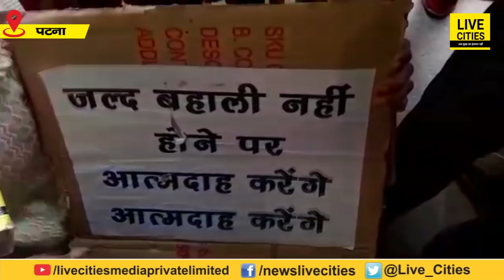Niyojan की मांग को लेकर Patna में हुंकार भर रहे शिक्षक अभ्यर्थी, सरकार से करेंगे आर-पार की लड़ाई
Niyojan की मांग को लेकर Patna में हुंकार भर रहे शिक्षक अभ्यर्थी, सरकार से करेंगे आर-पार की लड़ाई | Bihar News | LiveCities